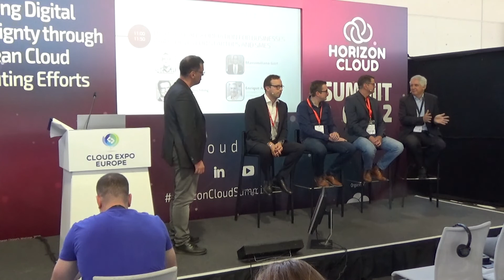HORIZON CLOUD SUMMIT 22 - “Digital transformation for businesses, pain points for startups and SMEs”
Panel – “Digital transformation for businesses – pain points for startups and SMEs”
- Julian Fischer, CEO of anynines
- Massimiliano Gori, Canonical
- Mario Büchling, Skaylink
- Enrique Areizaga, CEO and Co-Founder, GPONDoctor SL

Moderated by Giovanni Rimassa, CIO Martel Innovate, Coordinator HUB4CLOUD